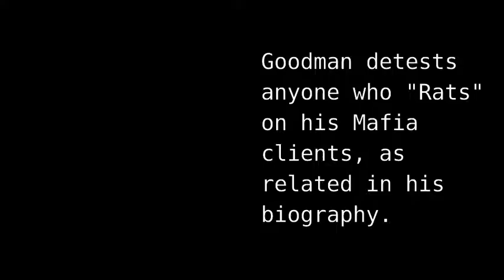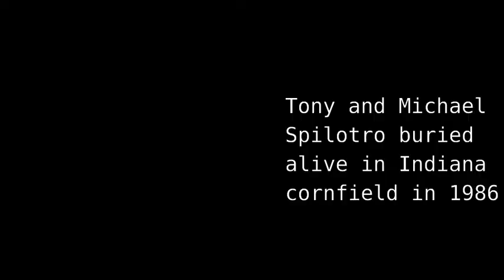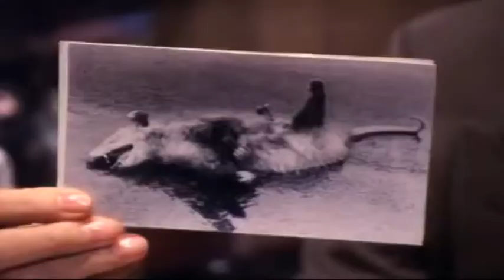Oscar Goodman links to Harry Reid and Jay Brown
The mafia background. Numerous murderers represented.